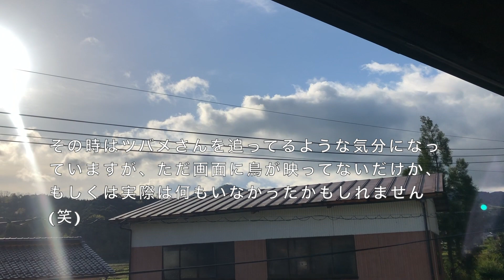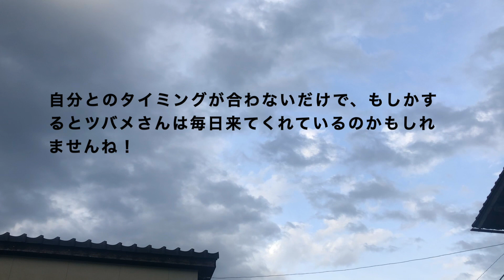みんなツバメさんと仲良くしてね#18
ツバメの田舎子育て密着チャンネル。
2021年春、3月29日　西日本の日本海側のこちらで今年初めてツバメが姿を見せてくれました。

巣やツバメ夫婦の見守りもですが、田舎の景色をのんびり温かく見ていてだけると幸いです。

家主は2020年の春からツバメの様子を見守りはじめました。
動画投稿もそれにあわせてマイペースで始めました。
一緒に彼らの様子を見守りましょう。

録画に携帯電話も使用しています。手ブレなど所々お見苦しいところはあると思いますが、ぜひ近所の誰かが動画撮ってる。くらいの感覚でのんびりお楽しみください！

鳥

The swallow started to make  their home in my porch. and I'm watching how they make the nest and family.